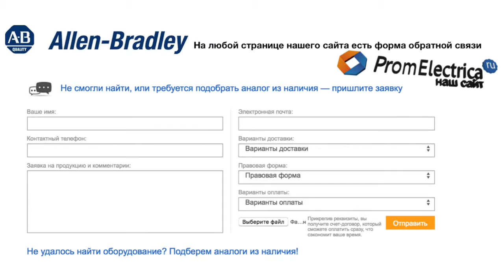100-C72KJ10 контактор 3 пол. + 1NO, 72А 24VAC (50-60Hz) Allen-Bradley, 100-C72KJ10M - уп. 20 шт.